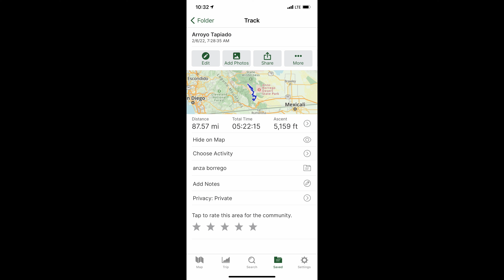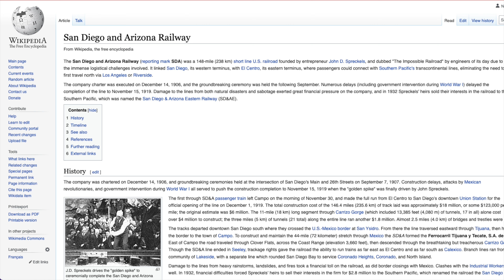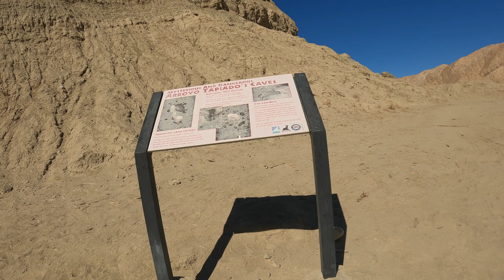HONDA CRF300L Desert Adventures - Arroyo Seco Del Diablo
Fun ride through Mortero Wash, out to Arroyo Seco Del Diablo